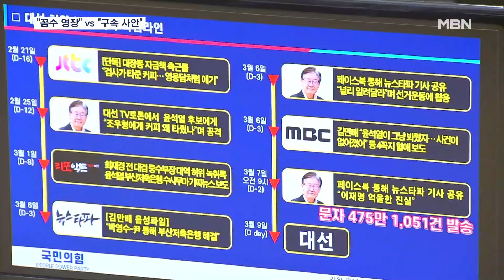민주당 "'꼼수' 영장청구"…검찰 "모두 중대·구속 사안" [MBN 뉴스7]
【 앵커멘트 】
  서울중앙지검 등에 대한 국정감사에서 민주당은 이재명 대표에 대한 영장 청구가 '꼼수'라며 검찰을 강도 높게 비판했습니다.
  하지만, 검찰은 영장에 기재된 혐의들 한 건 한 건이 모두 중대한 구속 사안에 해당한다며 그렇다면 영장을 3번에 나눠 청구했어야 하느냐고 반발했습니다.
  이상협 기자가 보도합니다.

【 기자 】
  서울중앙지검 등 검찰청 국정감사에서 더불어민주당은 이재명 대표에 대해 여러 사건을 묶어 '꼼수'로 구속영장을 청구했다고 지적했습니다.

▶ 인터뷰 : 김영배 / 더불어민주당 의원
- "역대급 꼼수 아닙니까? 이게 하나 가지고 자신이 없으니까 이것저것 갖다 붙여가지고 그럴듯하게 뭔가 포장해가지고 상당히 부풀려가지고 (구속을) 시도를해본 것 아닌가요?"

▶ 인터뷰 : 송경호 / 서울중앙지방검찰청장
- "(구속영장 혐의) 한 건 한 건, 모두 중대사안이고 구속사안이라고 생각합니다. 그럼 그 세 건을 의원님 말씀대로 건건이 별도로 구속영장을 청구했어야 합니까?"

  송경호 중앙지검장은 "위증 사건을 많이 담당해봤지만, 이 대표의 건처럼 중대한 사안은 처음"이라고 강조했습니다.

  국민의힘은 대선 시기 윤석열 당시 대통령 후보에 대한 허위 보도 의혹에 이 대표가 관여했을 것이라는 의혹을 제기했습니다.

▶ 인터뷰 : 전주혜 / 국민의힘 의원
- "이재명 당시 후보가 대선 전날 또, 뉴스타파 보도를 475만 명에게 발송한 것을 보더라도 민주당의 연루 가능성까지 차질없이 수사해야 한다는 개인적 의견을 말씀드립니다."

- "검찰청 국정감사는 민주당 이재명 대표에 대한 검찰 수사와 허위 보도 의혹으로 여야가 정면 충돌했습니다. MBN뉴스 이상협입니다."